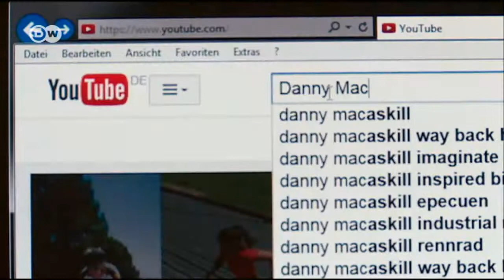Trial en Escocia | Euromaxx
Siguiendo su espíritu libre, el escocés Danny MacAskill realiza espectaculares trucos de trial, tanto en paisajes urbanos como en la naturaleza. Sus videos, publicados en Internet, fueron ya visionados millones de veces.